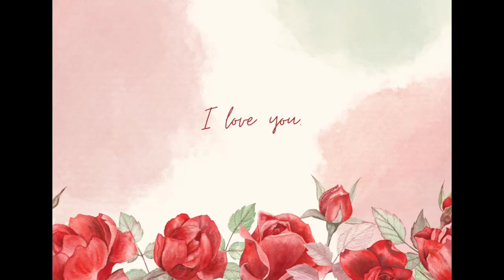Seminaris Mertoyudan di gereja Katedral Semarang